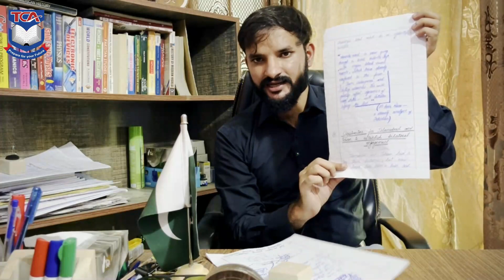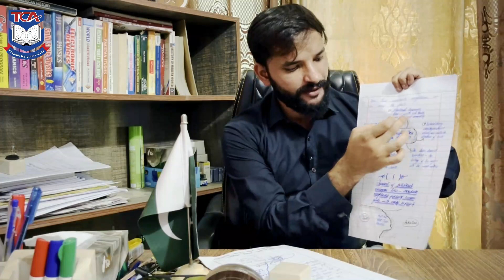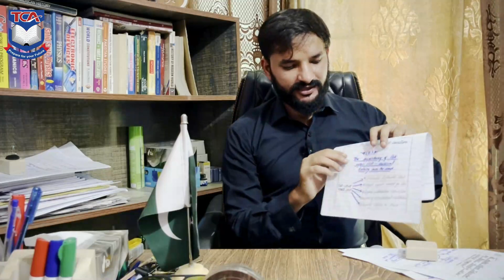Flow Chart Making| Paper Presentation |CSS AND PMS with Mohsin Ali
In this video, I am going to teach you how to make flow charts and elevate paper presentation. We'll also look at how to use CSS and PMS to make your chart look professional.
 After watching this video, you'll have the skills you need to make a great flow chart!